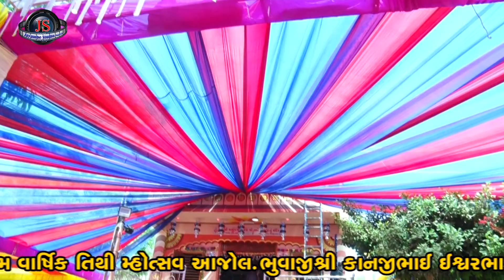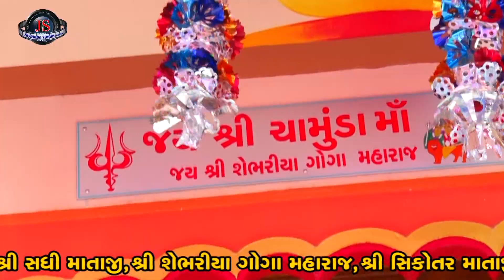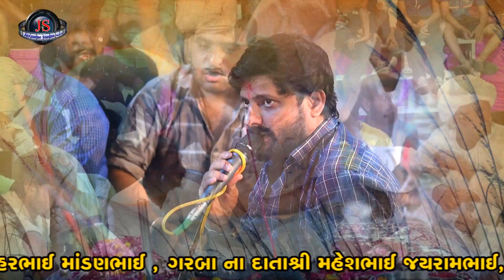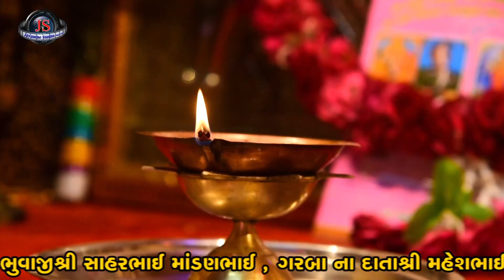SANJAY ADISANANUPARU || CHAMUNDA SADHI JATAR ||(RAMEL) RABARI SAMAJ 2022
Singar : Sanjay Adisananuparu
Rabari Samaj  Ajol